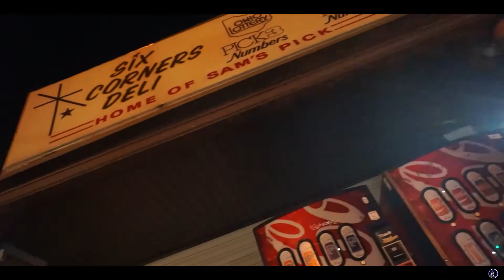Dev G - Nightmares (Shot by @Tario Films)